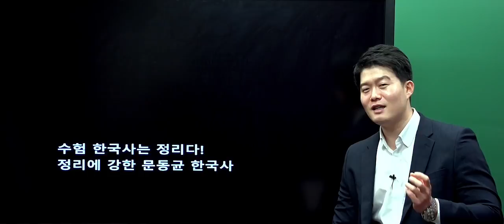[우제점법] 2017 지방직 9급! (정답없음) 98명 추가합격!